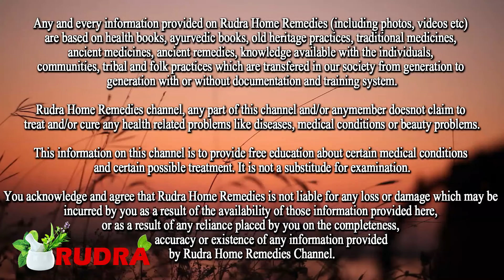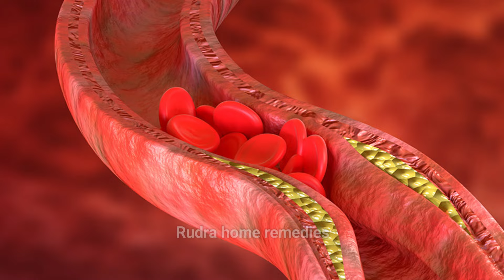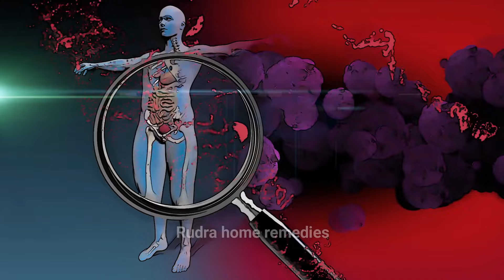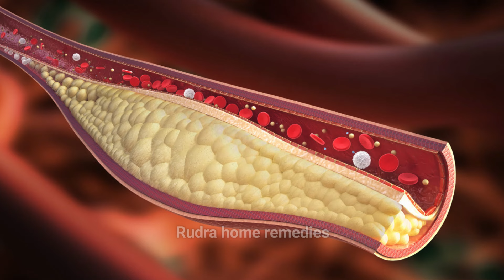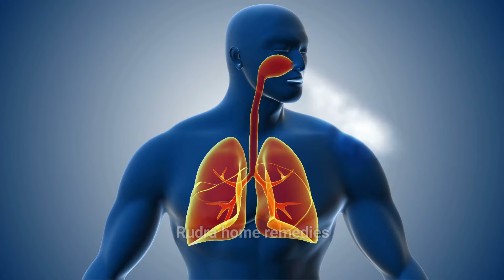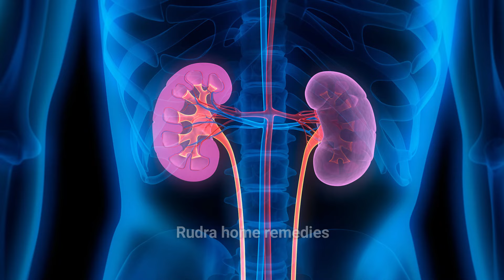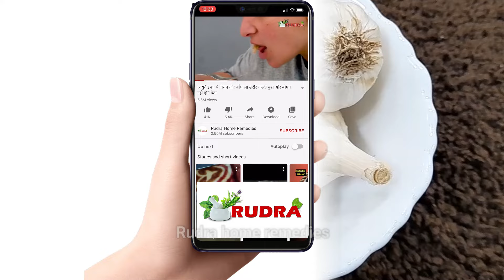इस तरह लहसुन खाओगे तो मरते दम तक बीमार नहीं पड़ोगे, Garlic Benefits For Health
इस तरह लहसुन खाओगे तो मरते दम तक बीमार नहीं पड़ोगे, Garlic Benefits For Health || Rudra Home remediess